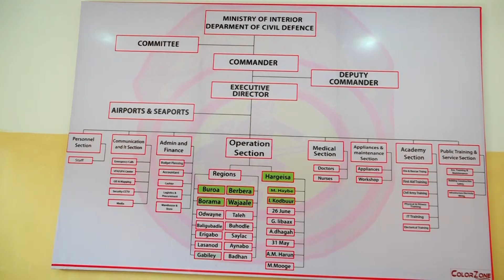WARKII MADAXWAYNAHA JSL IYO CIIDANKA DABDAMISKA SAX